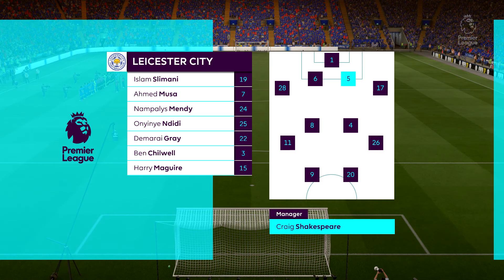Premier League Fixture | Leicester City Vs Chelsea | Former Champions Vs Current Champions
It's the former Premier League Champions going against the current Premier League Champions, Leicester City vs Chelsea at the King Power Stadium, the home of Leicester CIty. Who will win? Have your say!

On this channel, Laughing Coyote, I play sports games, including but not limited to FIFA 17, Pro Evolution Soccer (PES 2017), NBA2K17. Other sports games that I have played include Football Heads, Ultimate Fighting Championship (UFC 2), RBI Baseball 2016, Madden NFL 17, NBA Live 17, Don Bradman Cricket 2017, National Hockey League (NHL 17) and many more. If there’s a game you would like me to “attempt” to play then suggest away in the comments section.